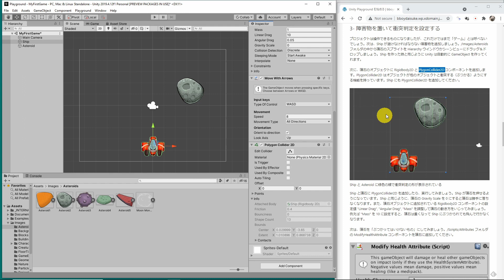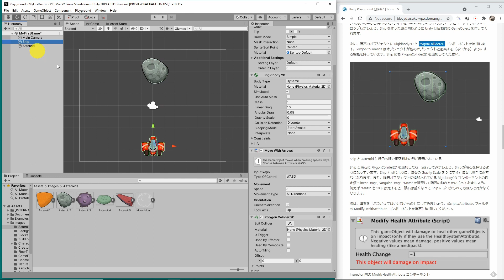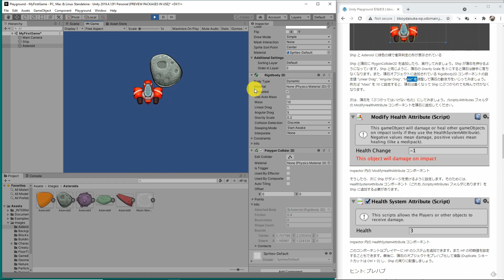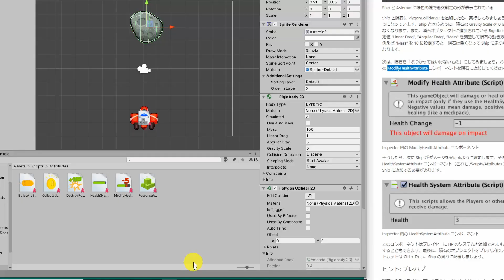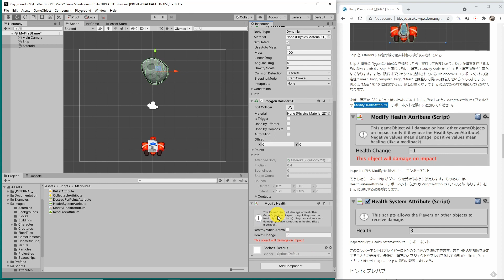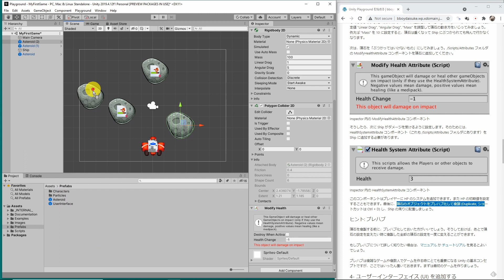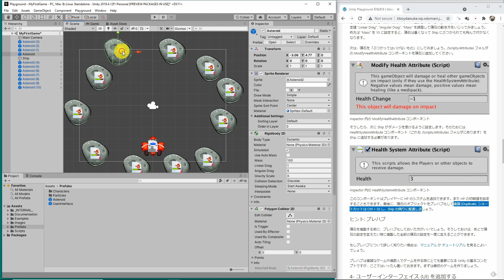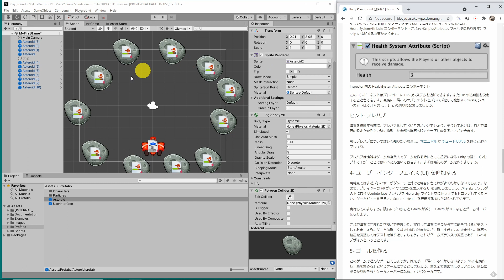Playground 3 障害物を置いて衝突判定を設定する